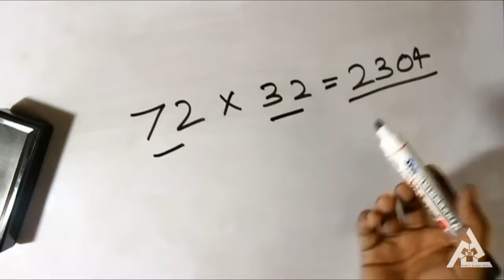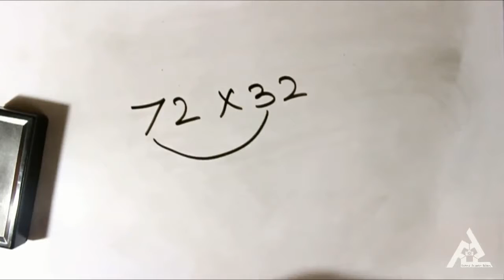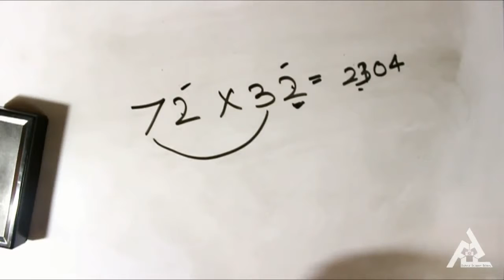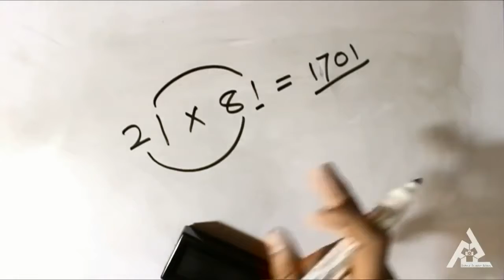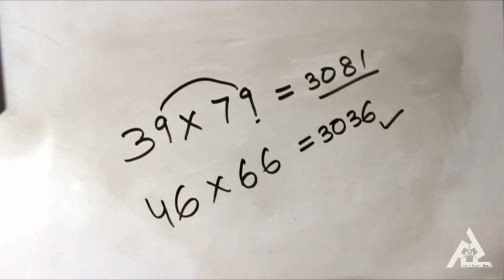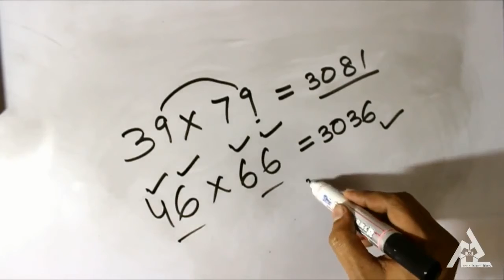HOW TO MULTIPLY 2 DIGIT NUMBERS | MATH TRICKS FOR FAST CALCULATIONS | VEDIC MATHS@